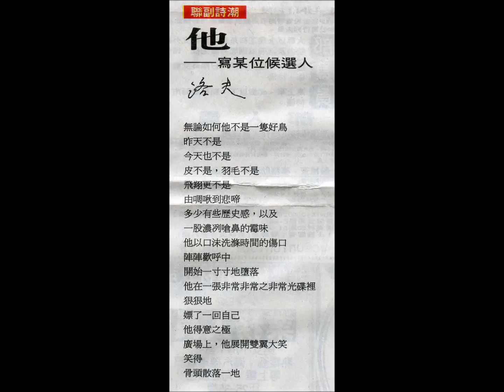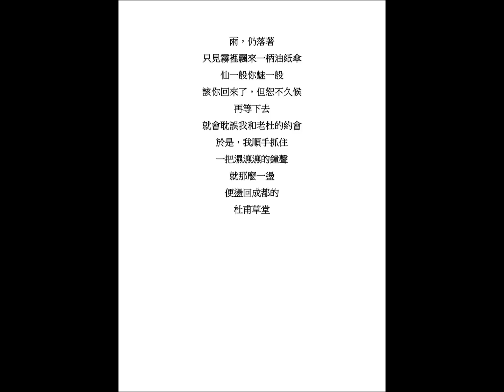Love Poetry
時空藝術會場STARTS Studio 2005 December
〈白頭詩人話當年〉創世紀詩人活動
洛夫詩及書畫手稿展示
'White-Haired Poets Talking about the Old Day'/
Epoch Poetry Club Activity/
Love's Poetry, Painting & Calligraphy Exhibition (Part)